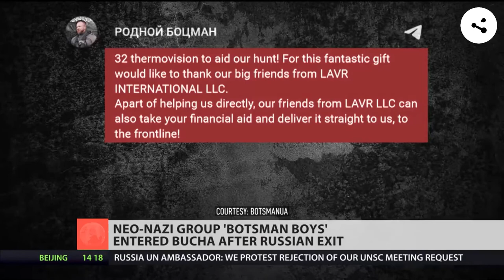Who exactly entered Bucha once Russian troops left?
Who exactly entered Bucha once Russian troops left? Does the U.S.-Russia Crisis Over Ukraine Prove That the Cold War Never Ended? Vladimir Putin’s aggression in Europe has triggered a new debate about whether American Presidents and policymakers have misunderstood decades of history. Joe Biden called Russian President 'Butcher' in his latest speech in Poland.
Did West Sanction Russia Or Itself? | Russia Ukraine | US Dollar Petro Ruble | Dollar Collapse, Ruble Yuan | Petro Dollar, De-dollarization, Economic Energy Crisis Crash Petro Ruble Gas Empire Regime Change Europe EU Reserve Currency USD The new war in Ukraine, Sanctions Europe has been described as a turning point in human history. Current US policy appears to have been shaped by a 2019 report by a prominent American think tank, the Rand Corporation, describing ways to cripple Russia's economy and armed forces without engaging in battle.
Russia-Ukraine - Updates: Ukraine state nuclear firm says all Russian forces have left Chernobyl plant. Russia's RT Russia Today says UK sanctions are death knell for media freedom. EU strikes deal to buy gas from US. Qatar says replacing Russian gas is impossible. Russia’s ex-president explains decision to ditch dollar and euro for gas trade. Moscow wants US to comment on Hunter Biden’s alleged link with Ukrainian biolabs. Moscow dismisses talk of gold reserves trapped abroad. After Biden and Xi speak, U.S. warns China could face sanctions if it aids Russian invasion. Hypersonic Missile Attack Used for the first time in history. China declares position on Ukraine conflict. EU state proposes total ban on bloc’s trade with Russia. No survivors as aircraft crashes during NATO drills. Biden calls Putin a 'murderous dictator', 'Butcher' and 'This man can not remain in Power'.
 EU strikes deal to buy gas from US. Qatar says replacing Russian gas is impossible. Russia’s ex-president explains decision to ditch dollar and euro for gas trade. Moscow wants US to comment on Hunter Biden’s alleged link with Ukrainian biolabs. Moscow dismisses talk of gold reserves trapped abroad. Kremlin responds to claim it used banned munitions in Ukraine. Ukraine requests 1,000 missiles per day from US – media. Polish PM names 3 EU countries that won’t stop trade relations with Russia. Experts warned for decades that NATO expansion would lead to war: Why did nobody listen to them?. After Biden and Xi speak, U.S. warns China could face sanctions if it aids Russian invasion. Hypersonic Missile Attack Used for the first time in history. China declares position on Ukraine conflict. EU state proposes total ban on bloc’s trade with Russia. No survivors as aircraft crashes during NATO drills.  Saudi Arabia calls upcoming Blinken visit fake news.  China reports first Covid-19 deaths in more than a year.Russia fires hypersonic missiles in Ukraine.Biden calls Putin a 'murderous dictator'. Russia invades Ukraine, explosions heard near Lviv airport
Russia-Ukraine war latest: Zelenskiy urges ‘honest’ peace talks without delay ; Biden outlines ‘consequences’ if China aids Russia. Reports of fighting in Mariupol city centre - Fighting has reached the centre of the besieged Ukrainian city of Mariupol, according to reports. This US Army veteran is teaching Ukrainians in Lviv how to treat war wounds. Russia-Ukraine live updates: Putin says 'certain positive movements' in negotiations

On 24 February 2022, Russia began a military invasion of Ukraine, in a major escalation of the Russo-Ukrainian conflict that began in 2014. Internationally considered a war of aggression, it is the largest military conflict in Europe since World War II.
Following the Ukrainian Revolution of Dignity in February 2014, Russia annexed Crimea, and Russian-backed separatists seized part of south-east Ukraine, starting the war in Donbas. In 2021, Russia began a large military build-up along its border with Ukraine. Russian president Vladimir Putin espoused irredentist views,questioned Ukraine's right to statehood, and falsely accused Ukraine of being dominated by neo-Nazis who persecute the Russian-speaking minority. Putin said NATO had threatened Russia's security by expanding eastward – a claim disputed by NATO– and demanded Ukraine be barred from ever joining the alliance. The United States and others accused Russia of planning to attack or invade Ukraine, which Russian officials repeatedly denied as late as 23 February 2022.